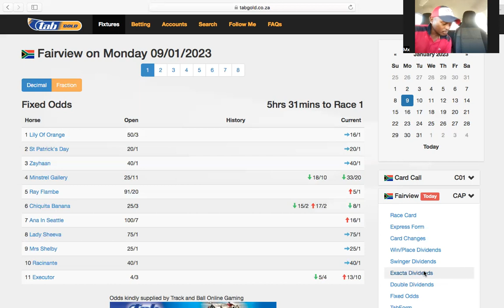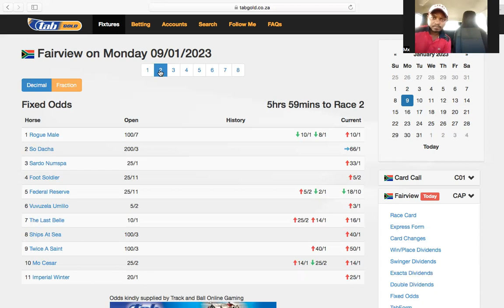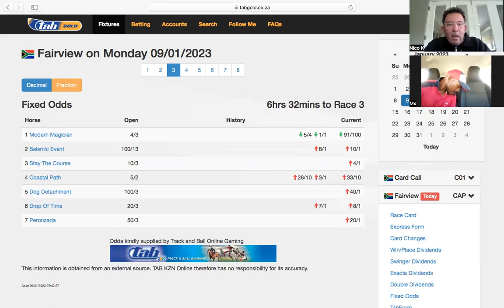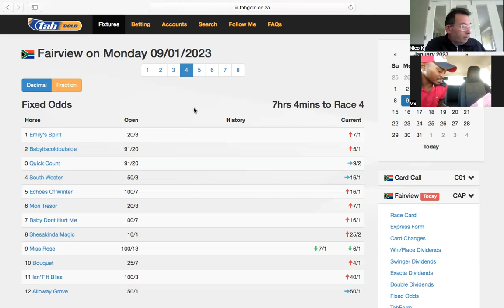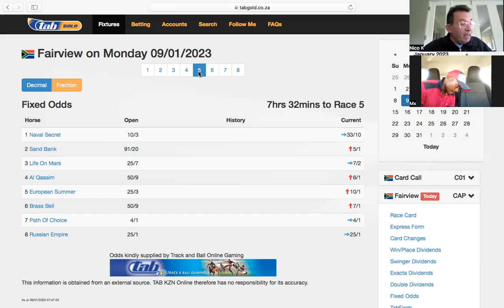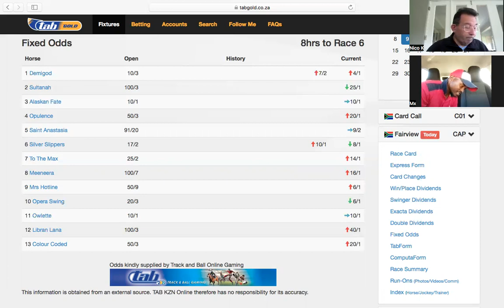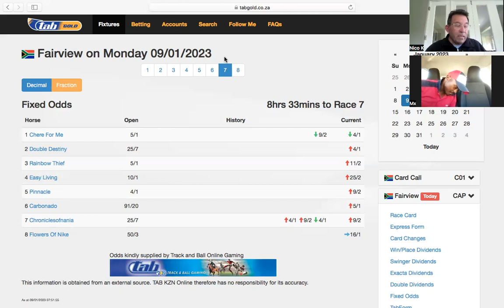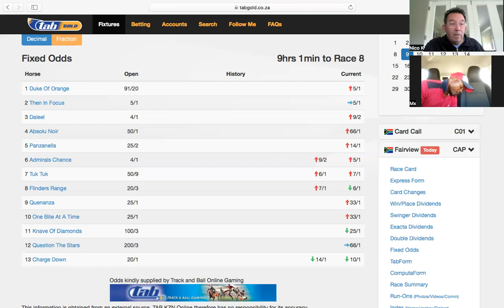Let's Get The Show On The Road With MX - Monday 9th January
Our weekly feature Let's Get The Show On The Road With MX is gaining big traction and popularity as he has really blossomed into a well respected tipster now. Catch all his suggested bets on the TAB South Africa app. Here are his thoughts on the racemeeting on the Fairview poly track for today.